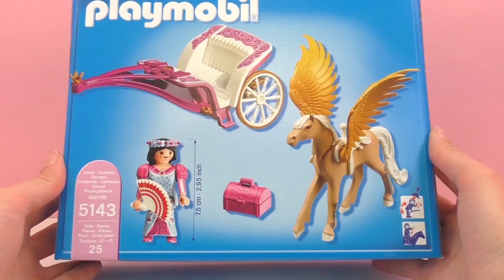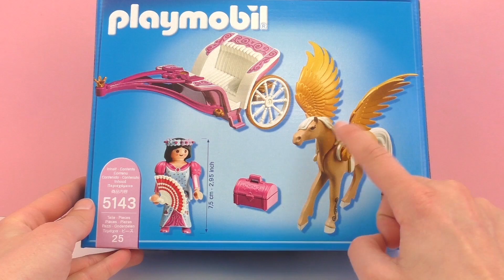Playmobil 5143 Carrosse royal avec Pégase et un coffre à trésor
Bienvenue!